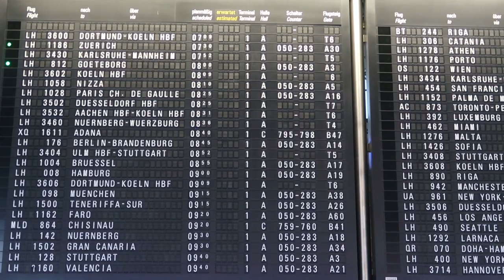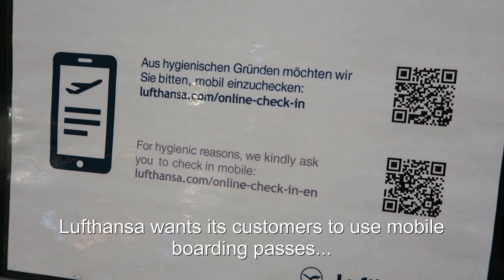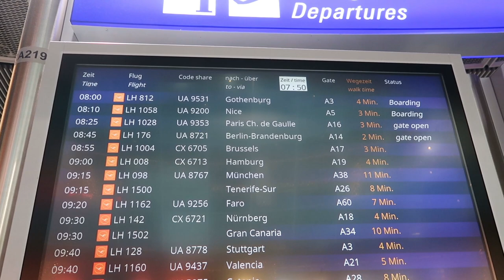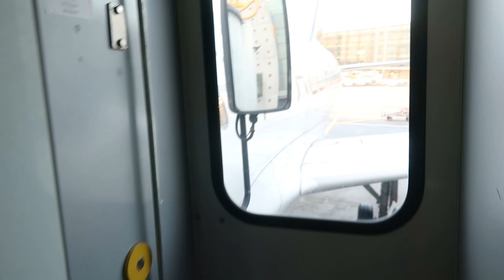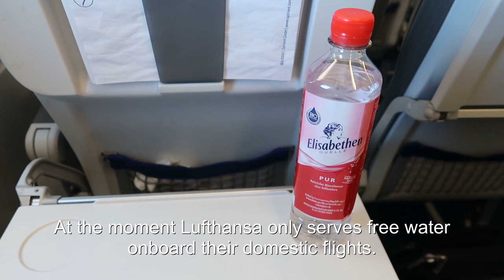[Tripreport] Flying to the new BER! Frankfurt - Berlin Brandenburg ✈ Lufthansa A319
First time flying to Berlin Brandenburg BER!
After a long delay Berlin´s new airport has opened in the end of October and one week later I was on a Lufthansa flight to Berlin. Everything worked well and the airport is very nice! Have you already been to the BER and how did you like it?

Airline:
 Lufthansa (Star Alliance livery)
Aircraft:
 Airbus A319-114
Registration:
 D-AILF
Route: Frankfurt (FRA) - Berlin Brandenburg (BER)
Flight number: LH178
Seat: 18A
Date:
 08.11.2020